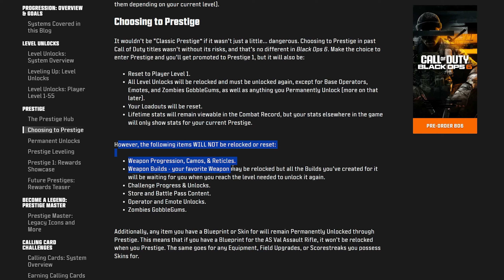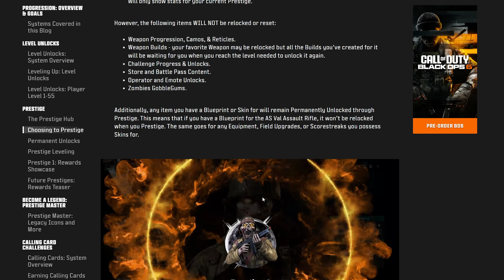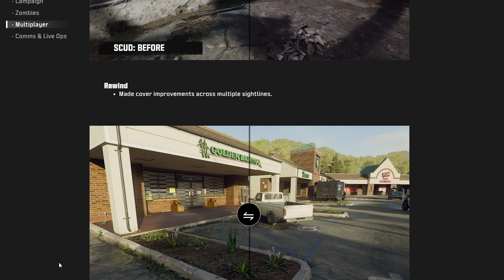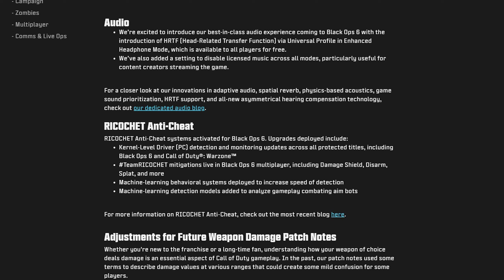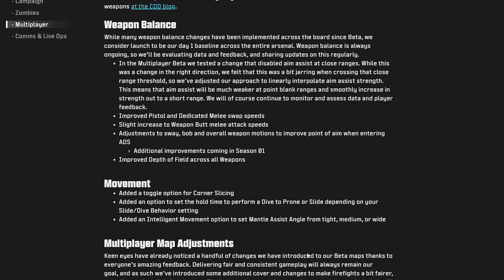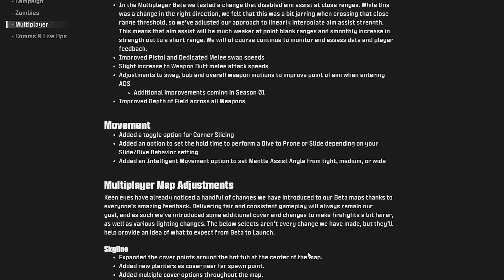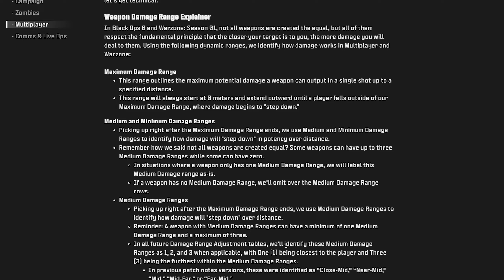Scopri i Segreti di Call of Duty: Black Ops 6 Prima di Tutti!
tu sei pronto? guardando questo video lo sarai 😉

credit video ed immagini: @CallofDuty